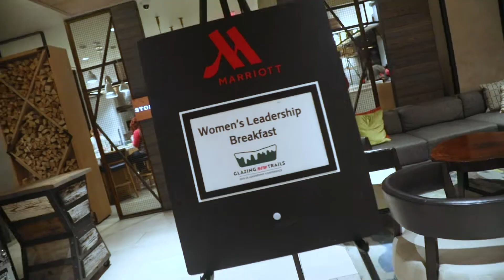KRISPY KREME CONFERECE RECAP DAY 3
Sometimes my team stays up all nights and edits 90 sec vids to get the crowd stoked in the morning. We had so much fun working with Krispy Kreme at their general manager's conference.